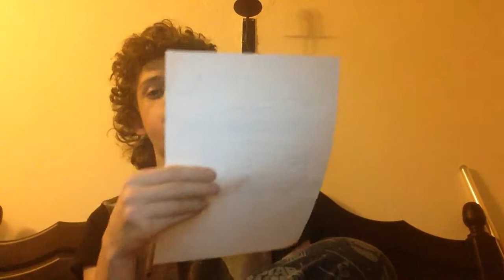My 2017 December GCSE Mock Results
For those who are curious, here they are.